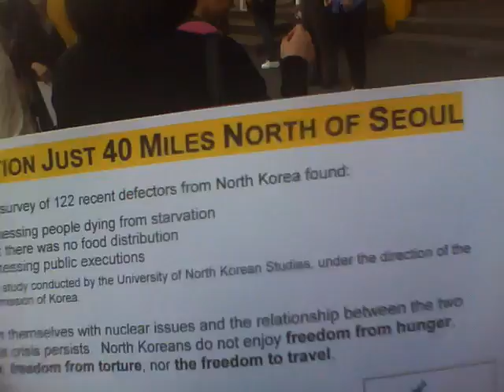In Korea - Demonstration regarding North Korean Prisoners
Crazy and thought-provoking stuff. I did take a Korean copy of the pamphlet as well.